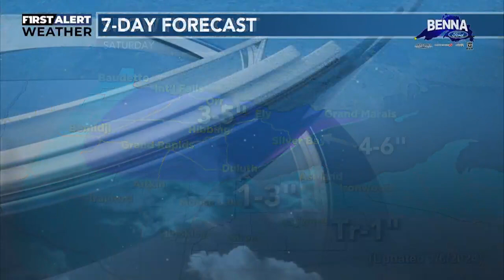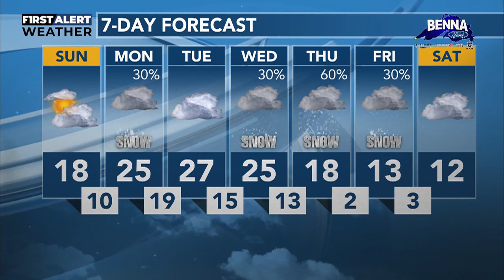Saturday forecast with Dave Anderson January 6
Click here for the video forecast